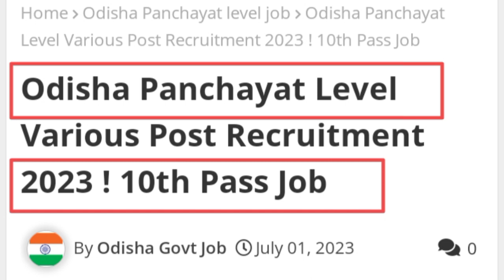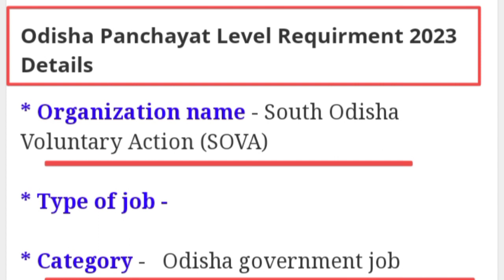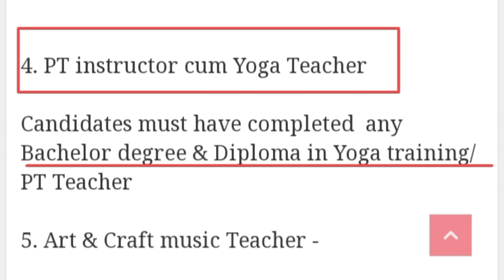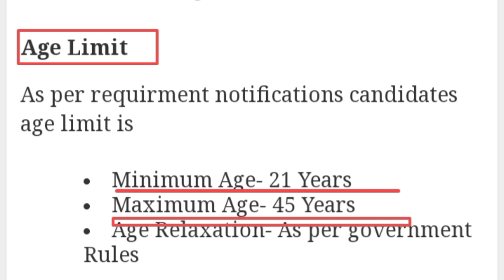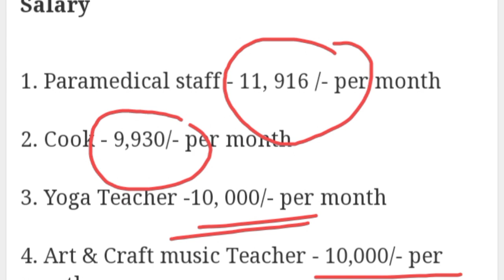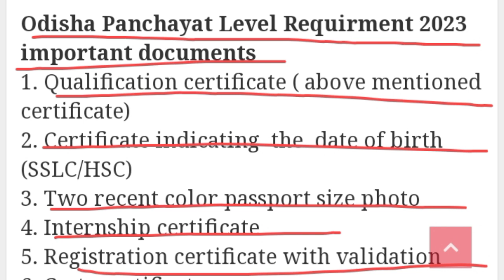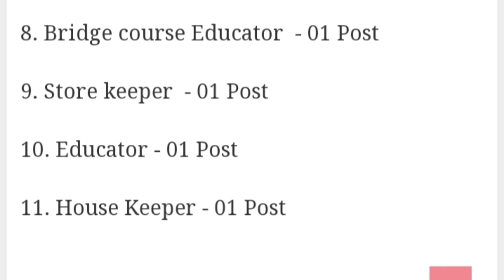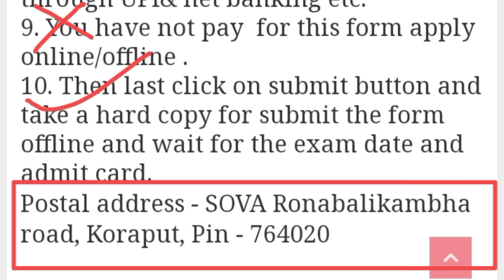Odishs Panchayata Jobs//Latest Job Update Today.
IMPORTANT LINKS